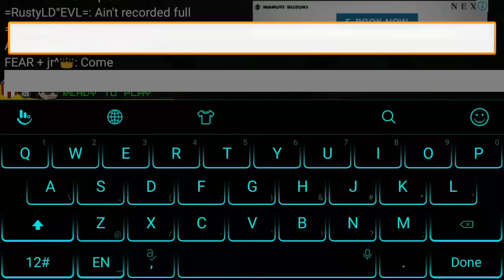Mini Militia : 2 vs 2 ft. Darkz